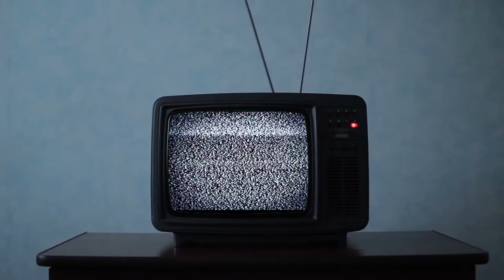FRIDAY THE 13TH with THAT GUY | CLIPS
Do you ever wonder if you're THAT GUY? Well wonder no more, because THAT GUY is speaking in this video.